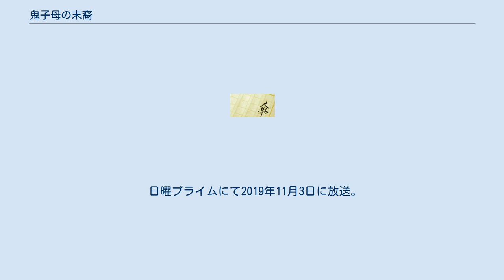鬼子母の末裔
『鬼子母の末裔』（きしものまつえい）は、森村誠一による短編推理小説、またそれを表題作とした短編小説集。
またそれをもとにしたテレビドラマ。
 初出は『小説新潮』1985年の1月号。
 本作は短編集『魚葬』（角川文庫、1985年刊）、上述の短編集『鬼子母の末裔』（光文社文庫、2011年刊）、短編集『盗まれた密室』（立風書房、1993年刊）に収録された。
 短編集『鬼子母の末裔』は表題作をはじめ、「蜜葬」「禁じられた墓標」「高燥の墳墓」「神風の殉愛」「ラストファミリー」の6作品が収録されている。
 亡き夫と始めたクリーニング店数店舗を経営する根本景子は、一人息子の根本圭一を育ててきたシングルマザーである。
景子はかつて3人を殺しているが、警察には一度も捕まらなかった。
1度目は太平洋戦争を中国大陸で迎え、日本に帰る船の上でデッキに一緒にいた子供を海に突き落とした。
2度目は圭一の1歳年上で近所のガキ大将の源太に石を落として殺した。
3度目は酒と女にハマり、自分と圭一に暴力を振るうようになった夫の首を絞め、道路に放置し車に轢かせた。
大人になった圭一は尾形佳枝と結婚し、1年ほどは3人で生活してたが、佳枝の希望で別居することになった。
嫁姑関係がギクシャクし、佳枝に殺意を抱くようになる。
ある日、圭一と佳枝が夫婦喧嘩をし、圭一がついうっかり佳枝を殴ると、佳枝は打ち所が悪くて気を失ってしまい、圭一は愛人の家に逃げてしまう。
その後、家にやってきた景子は、佳枝がだらしなく寝てるからちょうどよいと思い絞殺するが、その時使った凶器は索条痕が残らない材質でできたもので、3度目の殺人・夫の殺害に使ったものだった。
圭一は警察に出頭して、「佳枝を殴って死なせた時は気が動転していて前後のことを覚えていない」と言う。
景子は自分が首を絞めて死なせたことを話すが、それは息子を庇ってのことだと警察は解釈して相手にせず、結局圭一が自分の罪を背負うことになる。
そんな景子は、無傷で生き残った自分こそ鬼子母の末裔だと思うようになる。
 2003年9月10日、女と愛とミステリーで放送。
 日曜プライムにて2019年11月3日に放送。
終着駅シリーズ35作目。